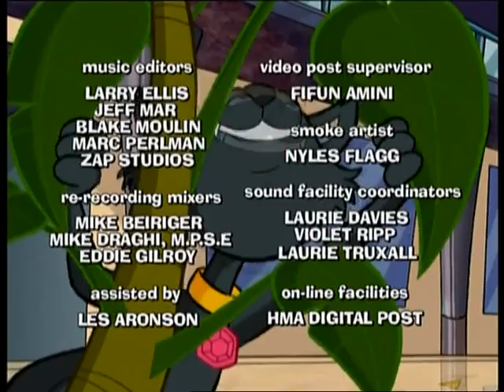Teletoon Sabrina: The Animated Series "Shrink to Fit"